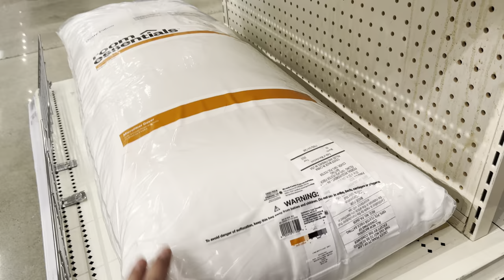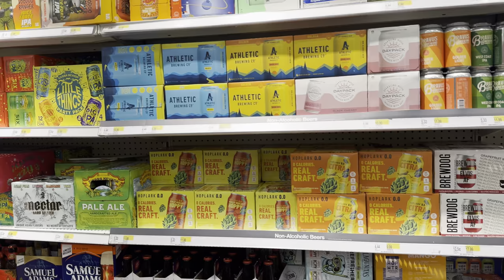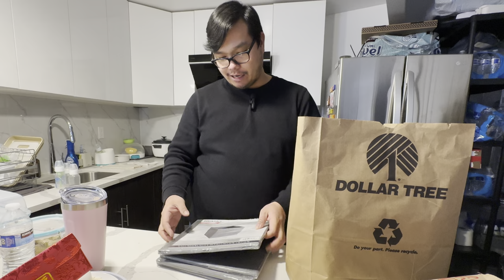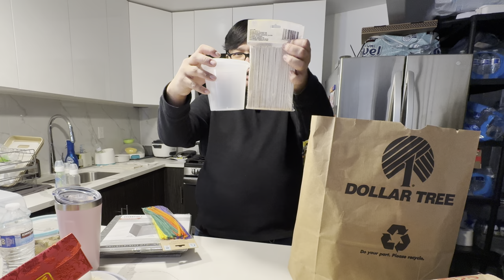New Year Shopping Spree | Bisaya vlogs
Hello guys kuyogi mi sa among inadlaw adlaw nga kinabuhi dinhi sa New York.